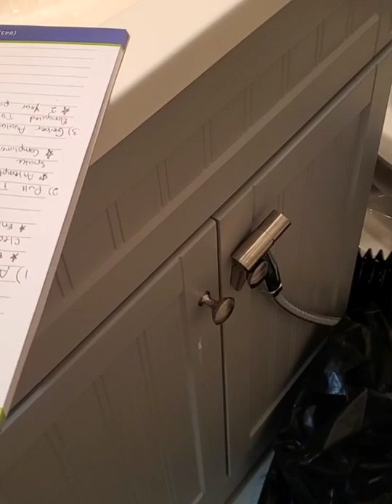The Most Efficient Home Services Company, 100% Guaranteed!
If you're looking for a home service company that can reliably fix your bathroom problems, then you should definitely consider this company!

This home service company fixed my bathroom problem in just a few short hours, and I was very impressed with their professionalism and dedication to their work. I highly recommend them to anyone looking for a reliable and affordable home service company!
My toilet bowl problem is solved within minutes!! I wasnt able to use my bathroom for 3 days coz it stucked..With just one call to this company and in a matter of less than an hour it was solved..